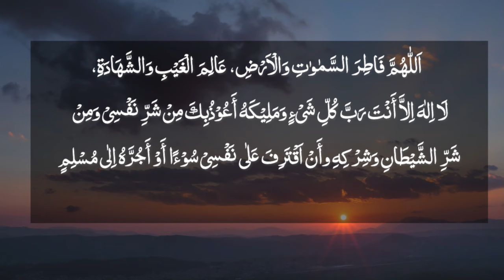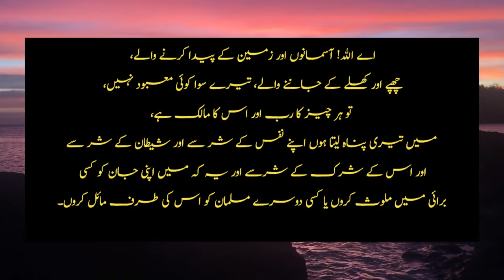Soutay Waqt Ki Dua'ain : Gyarwaa Zikr/Nurulquran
Hisnul muslim : Soutay Waqt Ki Dua'ain /Gyarwaa Zikr